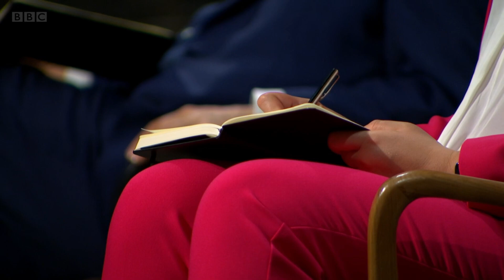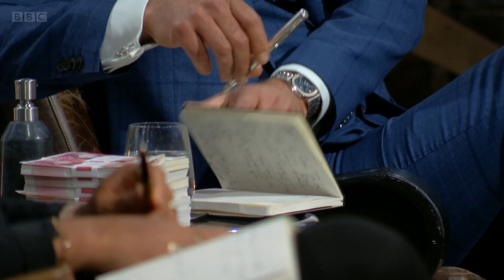Dragons Den - S19EP6 - BY SOPHIE, Sophie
Sophie brings BY SOPHIE to Dragons Den, a planet-friendly multifunctional system for babies.